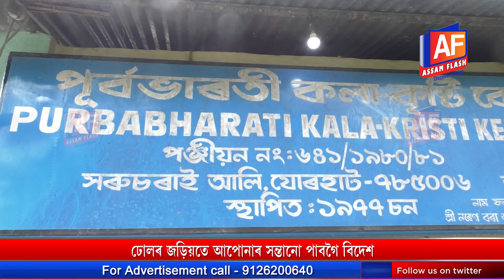SUMMER DHOL AND FOLK DANCE WORKSHOP BY SOMNATH OJHA | WEST JORHAT | ASSAM FLASH REPORT